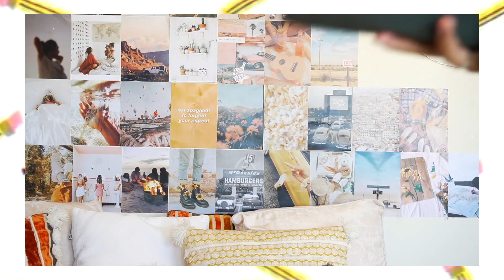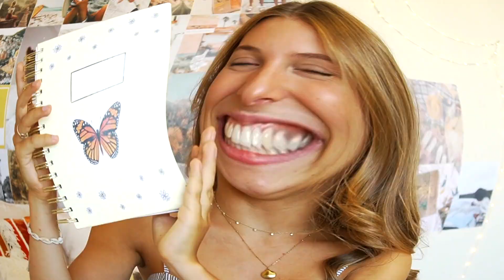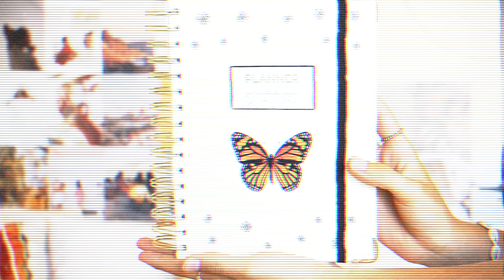O QUE LEVO NA MINHA MOCHILA DA FACULDADE || By Sofia Oliveira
Vídeo de Regresso às aulas EP.2! Espero mesmo que gostem do vídeo, não sei porque é que o gostei tanto de o fazer, mas o que importa é vocês gostarem também!